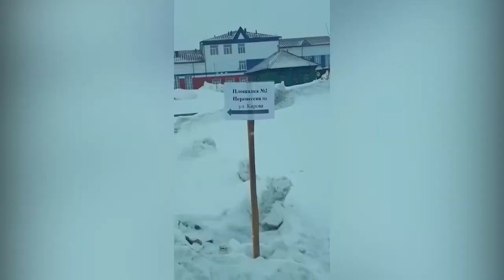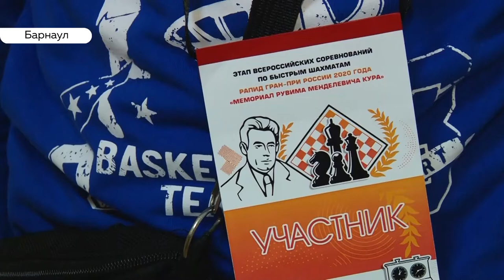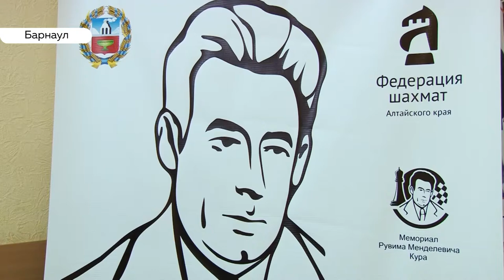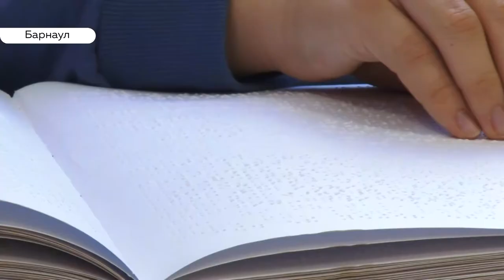«День с Толком». 04.03.2020. Выпуск 15:30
- Не пожалуешься — не уберут. Как в Налобихе регоператора заставляют работать
- Самые быстрые и расчетливые — на Кубок России приехали со всей Сибири
- Розы и тюльпаны — банально. В оранжереях находят оригинальные подарки